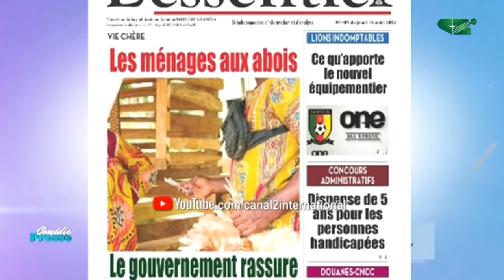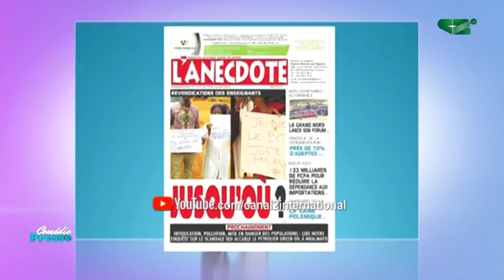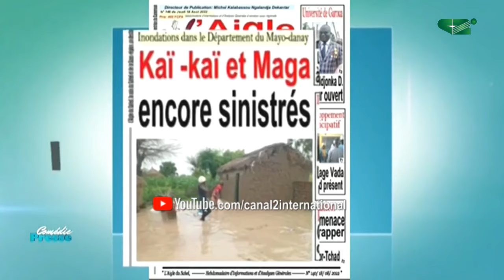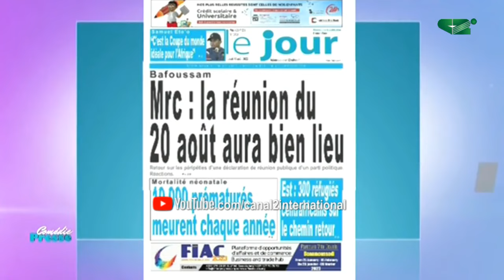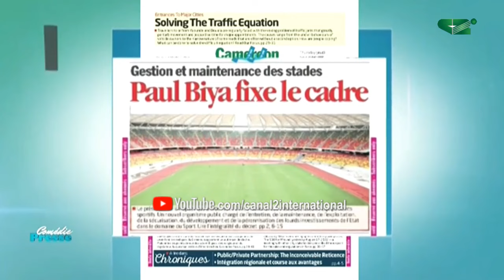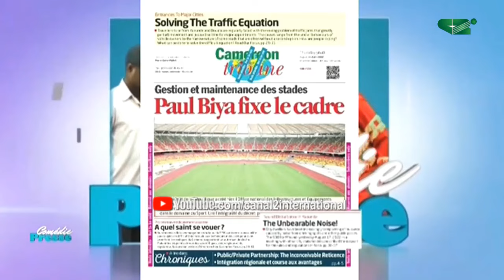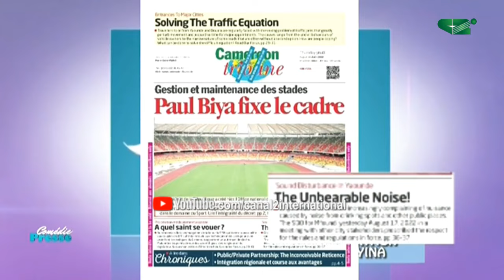RENTREE SCOLAIRE: Etablissements clandestins enchaînés OTS déchaîné ? (COMEDIE PRESSE du 20/08/2022)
COMEDIE PRESSE du 20/08/2022

THEMES:
1- RENTREE SCOLAIRE: Etablissements clandestins enchaînés OTS déchaîné ?
2- RELATIONS INTERNATIONALES: ERDOGANE, Ange ou démon ?